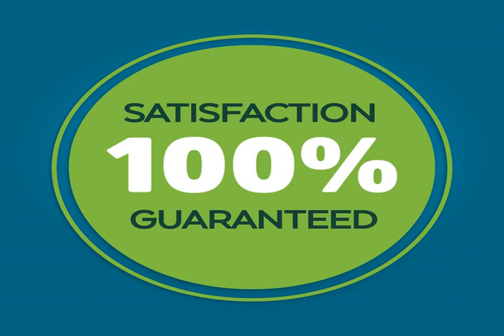La Quinta Inn Bend - Bend (Oregon) - United States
La Quinta Inn Bend hotel city: Bend (Oregon) - Country: United States

Address: 61200 South Hwy 97; zip code: OR 97702

Located 5 minutes’ drive away from Les Schwab Amphitheater, this hotel features an indoor pool and hot tub. It serves a daily continental breakfast.

 -- Situé à 5 minutes en voiture du Les Schwab Amphitheater, l'hôtel La Quinta Inn Bend dispose d'une piscine intérieure et d'un bain à remous. Un petit-déjeuner continental est servi tous les matins.

 -- Este hotel se encuentra a 5 minutos en coche del anfiteatro Les Schwab y cuenta con una piscina cubierta y una bañera de hidromasaje. Todos los días se sirve un desayuno continental. Todas las habitaciones incluyen conexión Wi-Fi gratuita.

 -- Dieses Hotel erwartet Sie mit einem Innenpool und einem Whirlpool nur 5 Fahrminuten vom Amphitheater Les Schwab entfernt. Freuen Sie sich auf ein tägliches, kontinentales Frühstück. WLAN nutzen Sie in allen Zimmern kostenfrei.

 -- Situato a 5 minuti d'auto dal Les Schwab Amphitheater, l'hotel La Quinta Inn Bend offre una piscina coperta, una vasca idromassaggio, una colazione continentale quotidiana e sistemazioni dotate della connessione WiFi gratuita.

 -- 这家酒店距离Les Schwab Amphitheater圆形露天剧场有5分钟的车程，设有一个室内游泳池和热水浴池。酒店每天供应欧陆式早餐。所有客房都提供免费无线网络连接  La Quinta Inn Bend酒店的每间空调客房都配有一台平面卫星电视。客房内配有一张办公桌和一台咖啡机。连接浴室提供吹风机。  Bend La Quinta Inn酒店设有24前台。客人也可以在酒店的健身中心锻炼身​​体。酒店还设有商务中心。  酒店距离Old Mill...

 -- отель La Quinta Inn Bend расположен в 5 минутах езды от от концертной площадки Les Schwab Amphitheater. К услугам гостей крытый бассейн и гидромассажная ванна. Каждое утро для гостей подается континентальный завтрак.